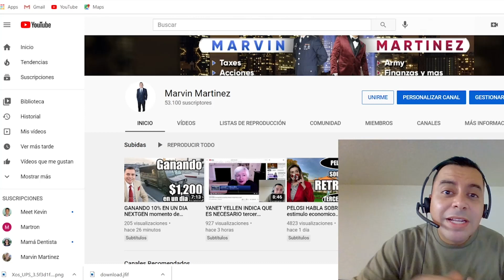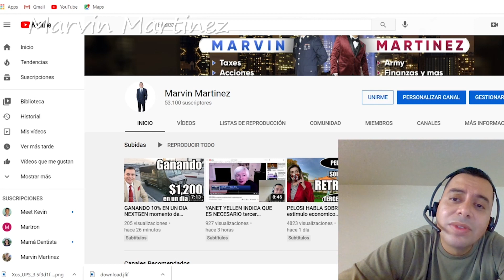CAMARA DE REPRESENTANTES PRESENTAN tercer estimulo economico QUIENES CALIFICARAN estimulo economico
En este video les estares hablando sobre el tercer Estimulo economico y sobre lo que dijo Yanetr Yellen sobre lo necesario del paquete de estimulo

El nuevo paquete de estimulo economico Incluye: Cheques de estímulo de $ 600. $ 600 para dependientes, dependientes mayor de 16 años no calificaran.  No habrá límite de dependientes. Si un miembro de la familia tiene un número iTIN, esa persona será descalificada, PERO todos los demás miembros de la familia con un número de seguro social aún serían elegibles para un cheque de estímulo. tambien tendra un Boost de desempleo de 11 semanas por una cantidad de $300 dolares. expiraria marzo 14, 2021 estas informaciones pueden Cambiar en cualquier momento. la extencion es para FPUC/PUA/PEUC siempre estar al pendiente por emails que estara enviando el desempleo del estado donde vives, siempre traten de contactar al Dsempleo de su estado si tiene alguna duda o mantenerce al pendiente a su pagina web

 ¿Cuáles son los umbrales de ingresos para los nuevos controles de estímulo?  Si gana menos de $ 75,000 individualmente o $ 150,000 casado que presenta una declaración conjunta, es elegible para los cheques de $ 600.  Por cada $ 1000 que gana más, pierde $ 5 de un cheque

🕘 Marcas de tiempo:

Mapa: fns.usda.gov/summerfoodrocks
Necesita Llamar al Irs para preguntas:

Video by
Hadasa's, InC